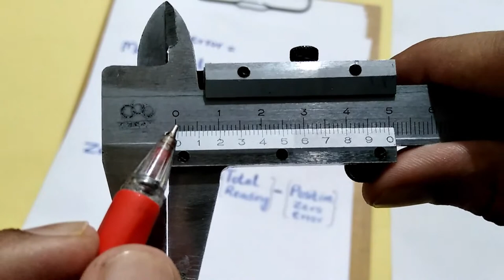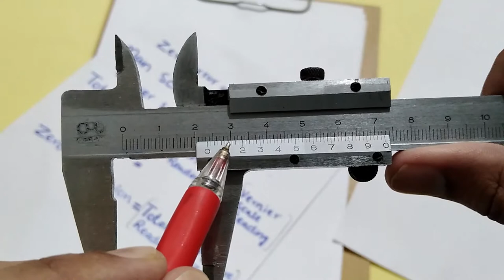How to read vernier caliper | Zero error and zero correction Part-03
Here, in this video (3rd Part) we will be able to learn about zero error and Zero correction of Vernier Caliper